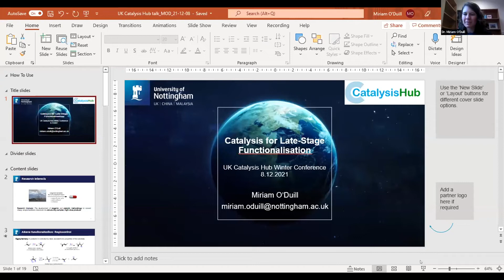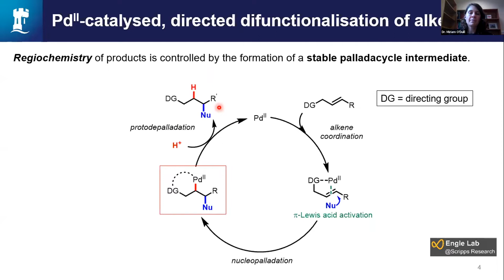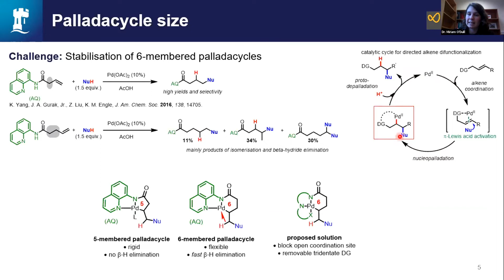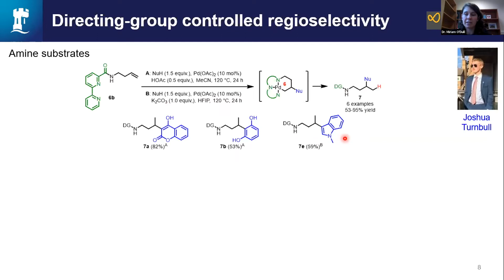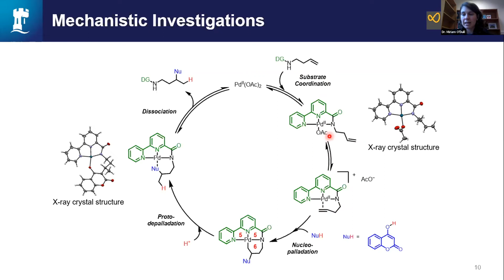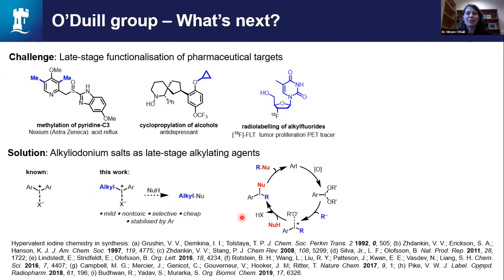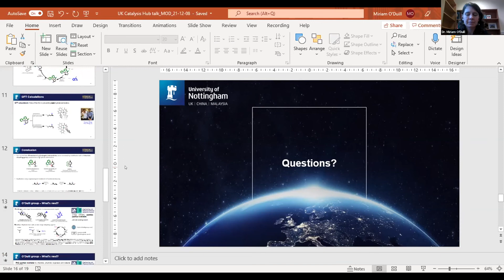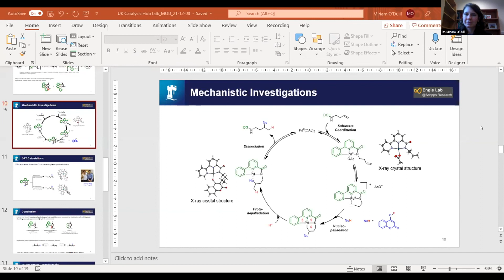Miriam O'Duill Catalysis for Late Stage Functionalisation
Dr. Miriam O'Duill gave a talk on Catalysis for Late-Stage Functionalisation at the UK Catalysis Hub winter conference on 8th December 2021.

Directing groups have become pivotal in controlling the stereo- and regiochemistry of transition metal catalysed C–H activation and olefin difunctionalisation reactions. Regiocontrol in these reactions is generally achieved through formation of a stable, five-membered palladacycle. However, the less stable 6‑membered palladacycles can be accessed in Pd(II)-catalysed alkene functionalisation through the use of pincer-like tridentate directing groups that suppress competing β-hydride elimination, enabling regiodivergent functionalisation strategies based on the choice of directing group.